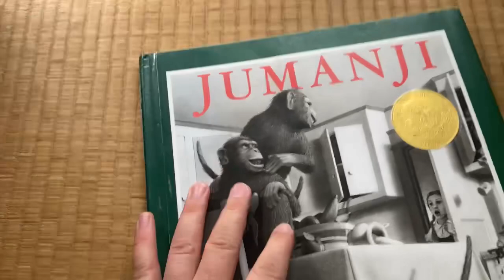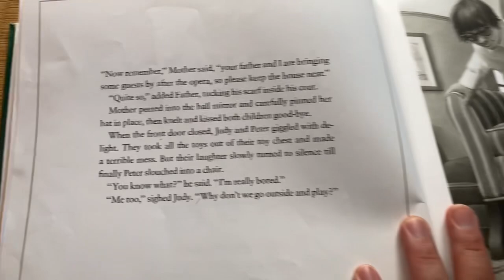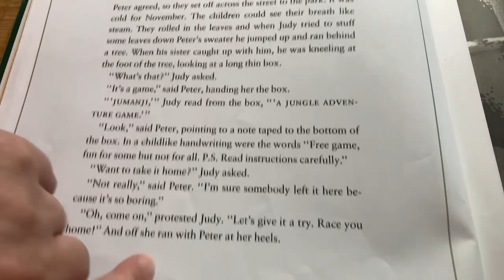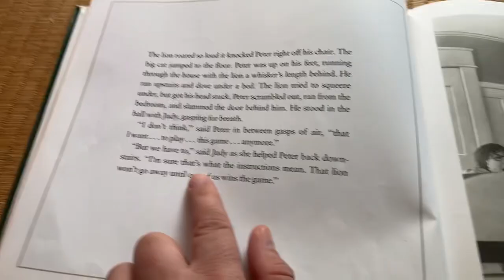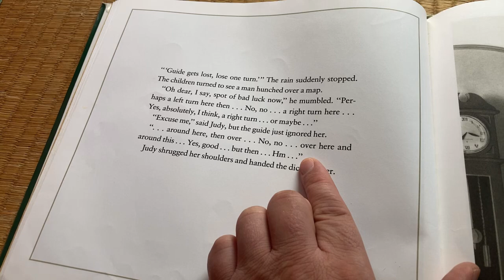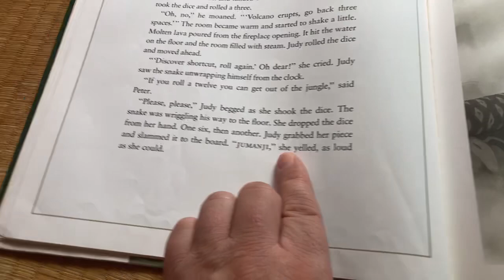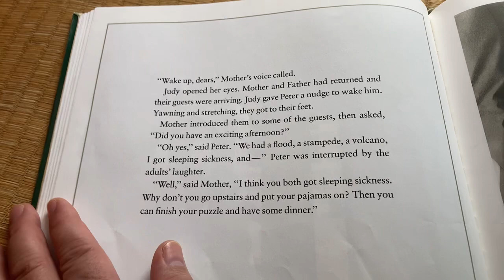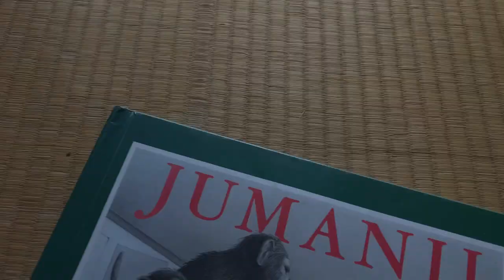🦁 Kids Books Read Aloud Live: JUMANJI 🐵 by Chris Van Allsburg | World English School Today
This is the book called Jumanji by author-illustrator Chris Van Allsburg. It had been made into two Hollywood films, one starring Robin Williams and the other Dwayne “The Rock” Johnson, and it was awarded the Caldecott Medal soon after its 1981 release.